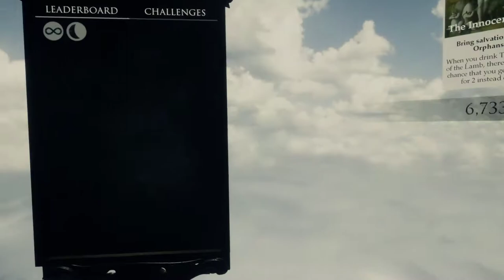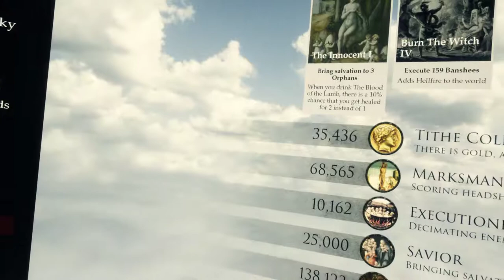In Death - Paradise Lost Full Run